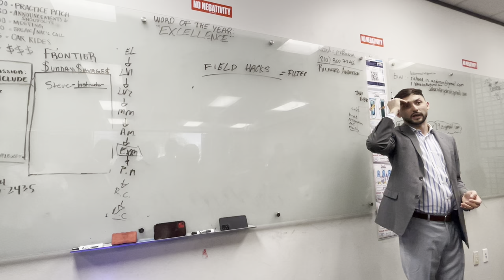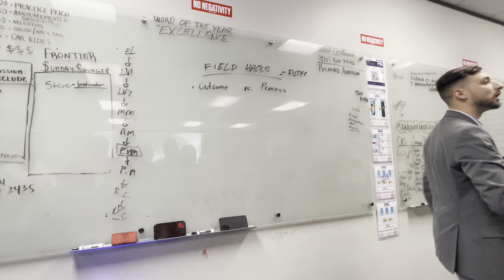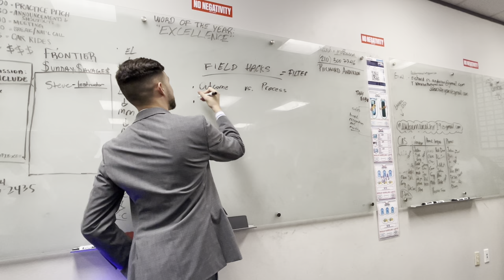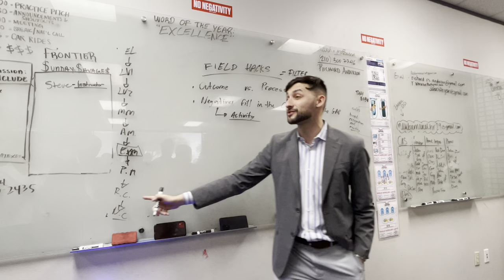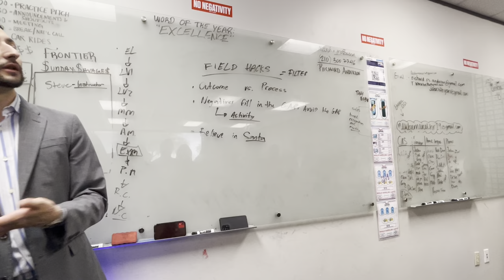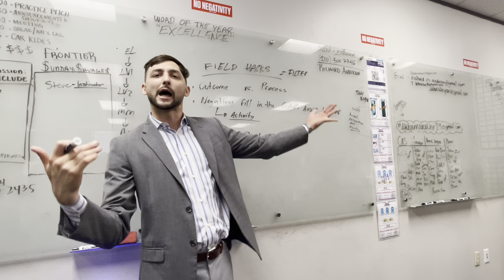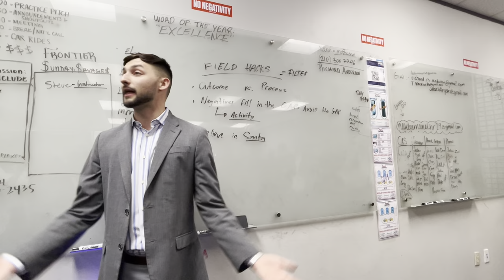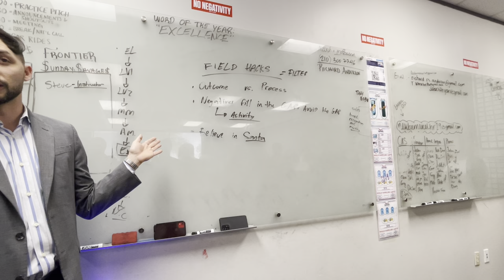Richard - Field Hacks